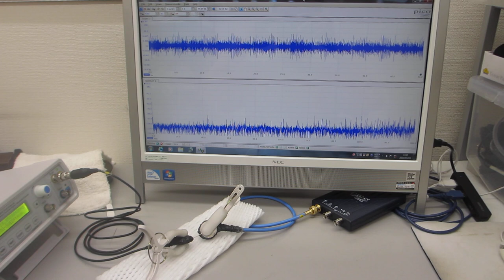メガヘルツ超音波発振制御プローブの発振制御技術――時間経過により変化する振動系の、超音波利用技術――（超音波システム研究所）